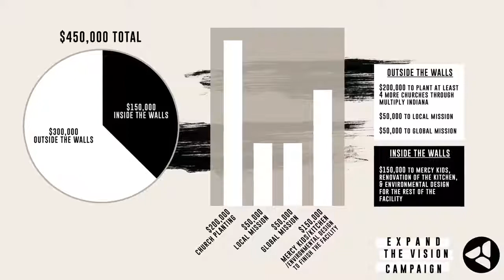Expand The Vision Campaign